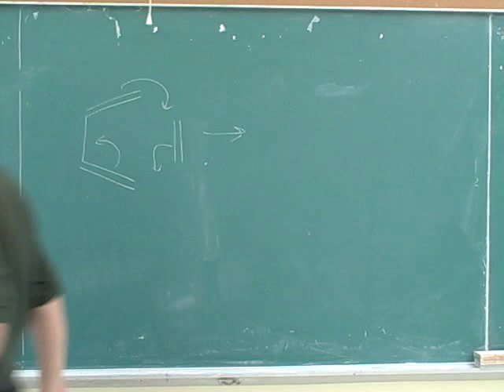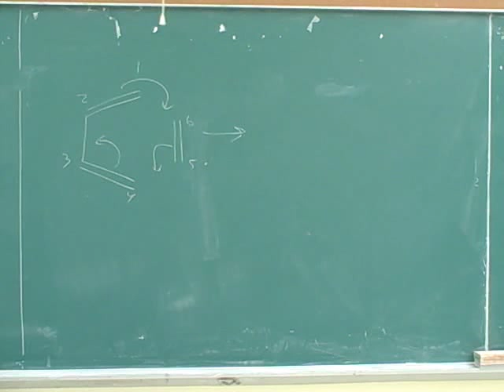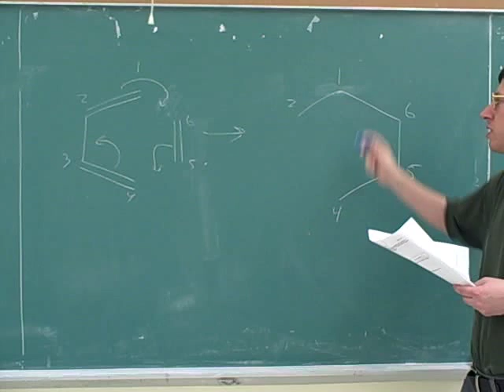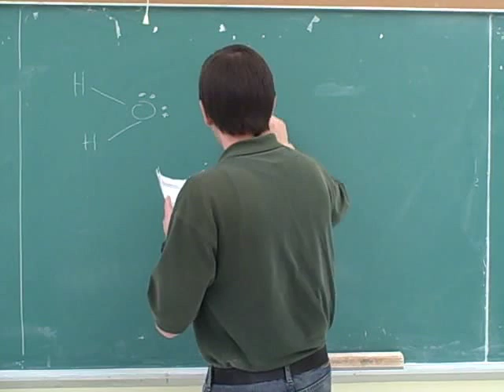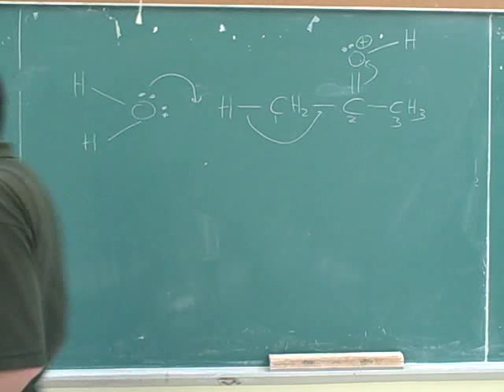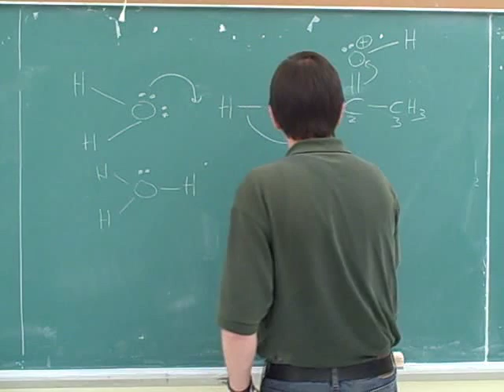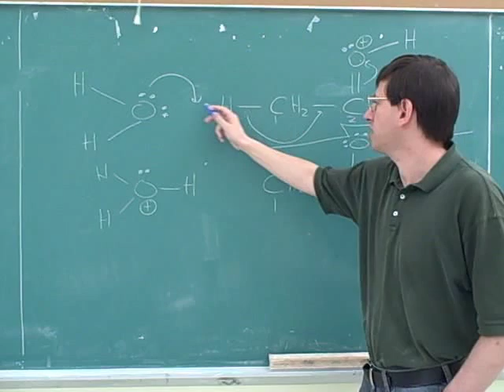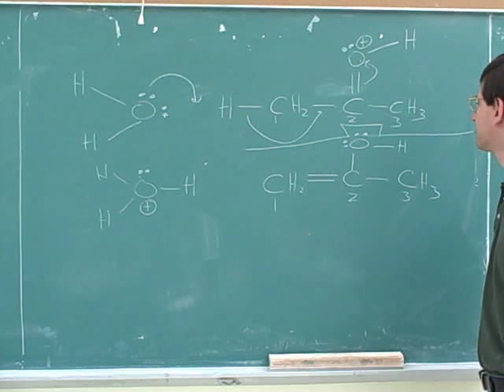Organic chemistry: electron-pushing arrows (4)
Organic chemistry: How to use electron-pushing arrows, also known as curved arrows, to draw intermediates and products in reaction mechanisms.

(1) Electron-pushing arrows
(2) Continued
(3) Continued
(4) Continued
(5) Continued